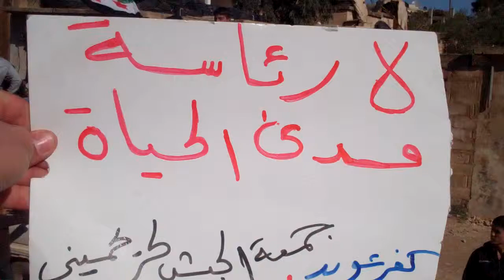ادلب - كفرعويد || جمعة الجيش الحر يحميني 25-11-2011